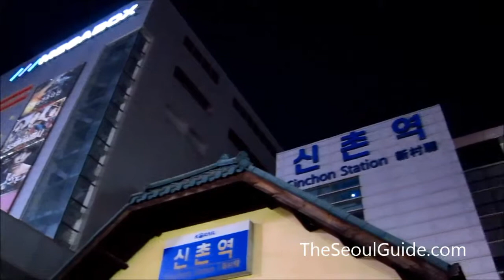Old Sinchon Station (Sinchon Tourist Information Center), Seoul, South Korea